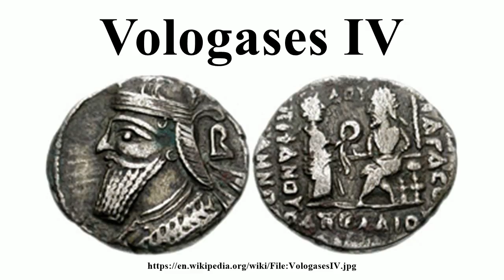Vologases IV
Image-Copyright-Info
Author-Info:   Classical Numismatic Group; [1]

Image-Copyright-Info